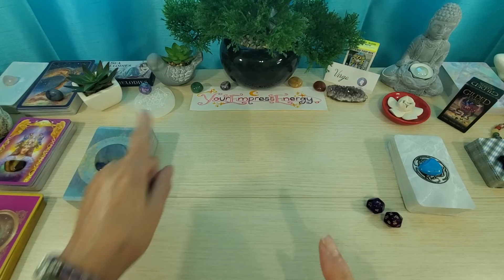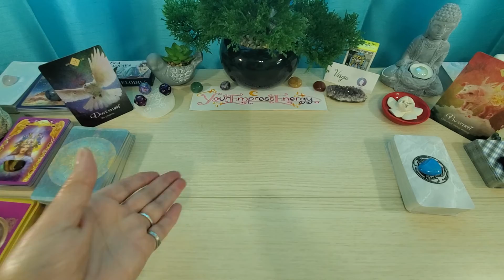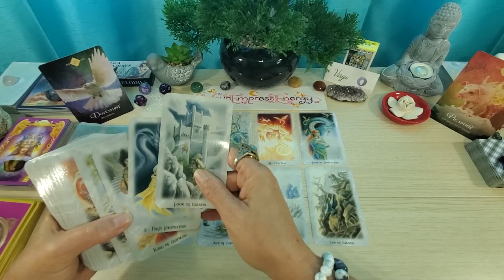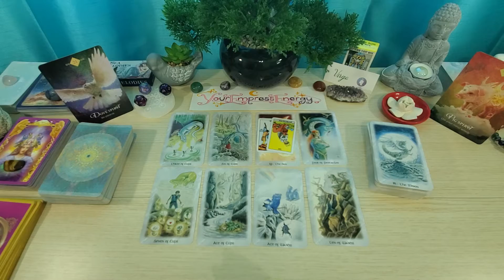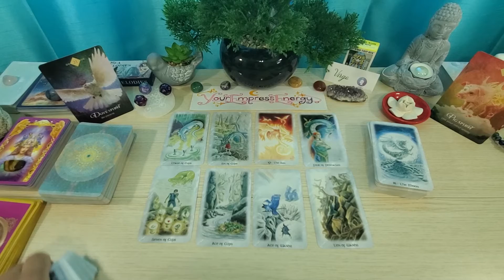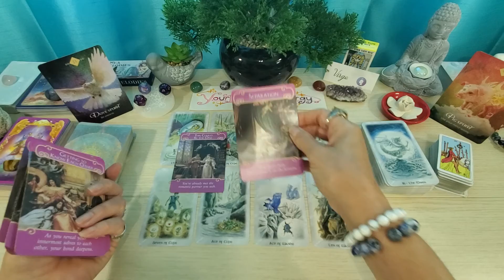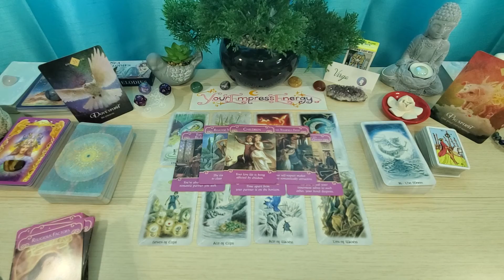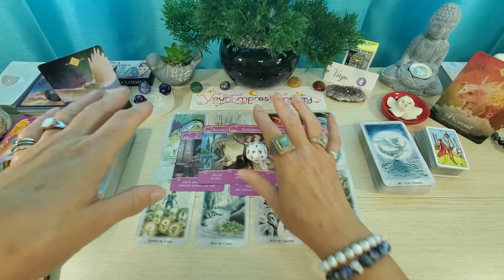VIRGO ♍️ RECONNECTIONS & CELEBRATIONS